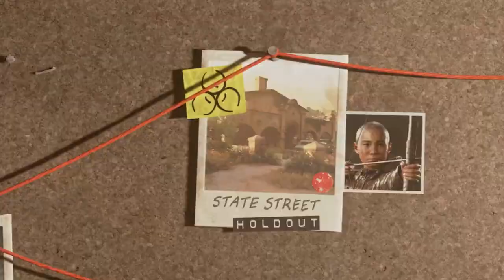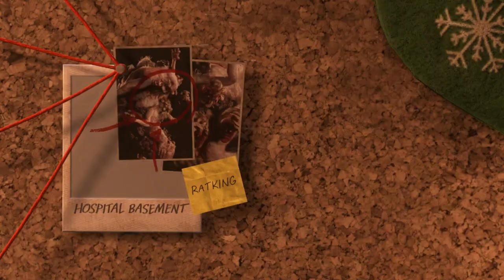The Last of Us Part II Remastered No Return Mode (Trailer Ru)